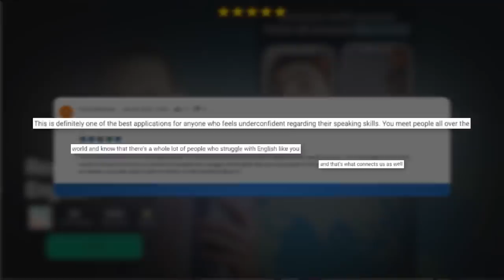How I Make Learning English Grammar Fun, Natural and Convenient — PODCAST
Today, Thiago will tell you why he loves learning grammar, and how YOU can learn it, too, in a fun way!

CHAPTERS:
(0:00) Intro
(1:00) Why is Grammar a FASCINATING topic to Thiago?
(5:35) Changing your mind about Grammar
(15:18) Thiago's method for learning Grammar with movies and series
(21:07) Big Challenge!